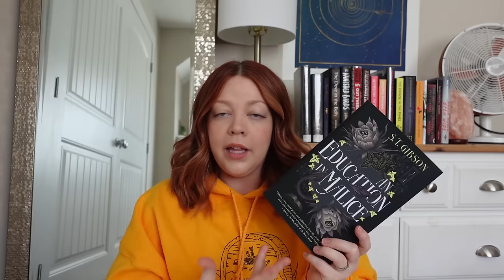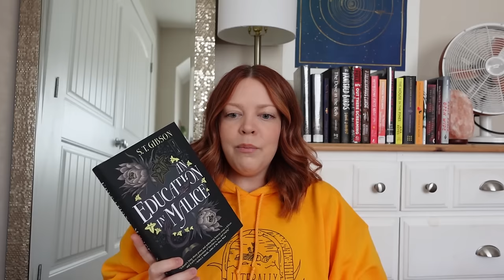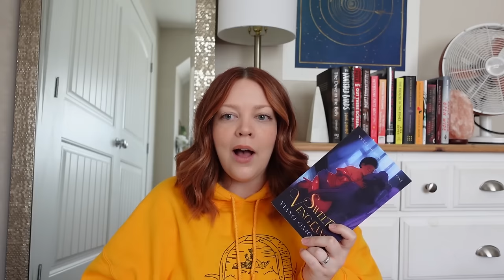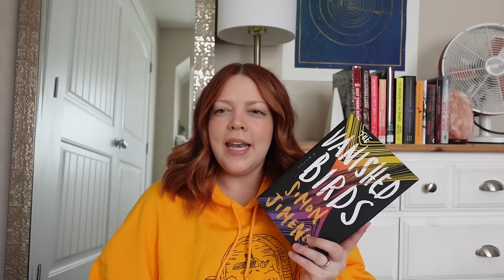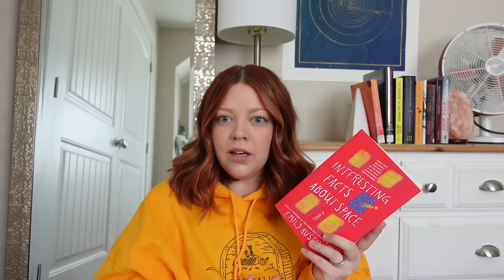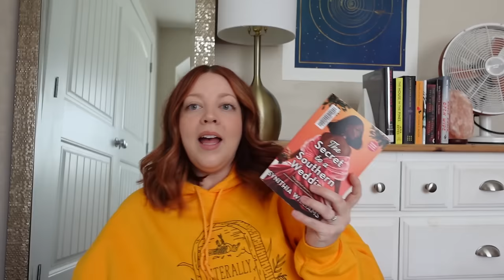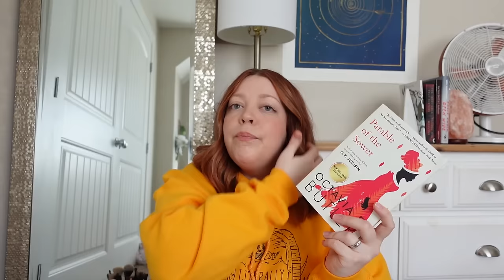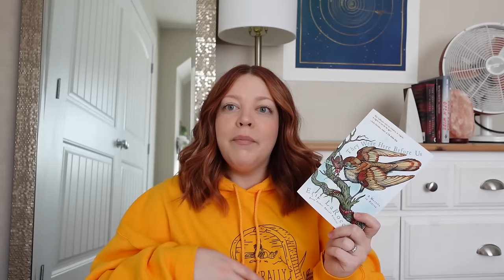My WORST Reading Month | 23 Books I Read in February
books mentioned
assistant to the villain
six deaths of the saint
house woman
an education in malice
book of night
a master of djinn
sweet vengeance
a dove in the belly
the vanished birds
out there screaming
a treacherous curse
interesting facts about space
the secret to a southern wedding
what lies in the woods
the house in the pines
a taste of gold and iron
parable of the sower
one dark window
they were here before us
the insatiable volt sisters
now you're one of us
knock knock open wide